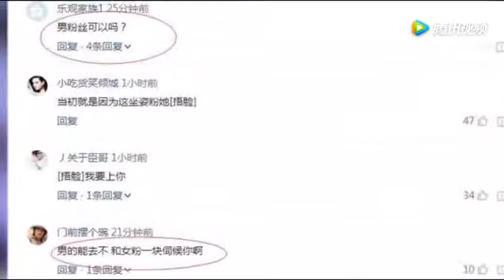女汉子热巴这是要搞事情！这样回应想睡自己的粉丝，评论区炸裂了